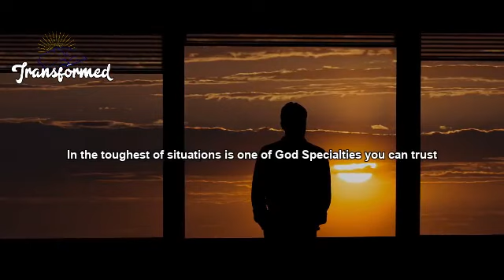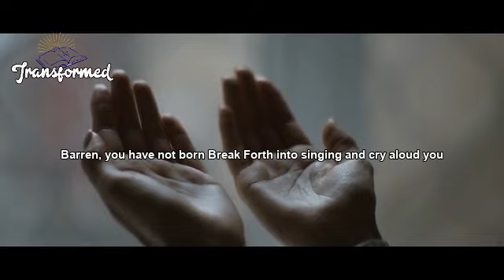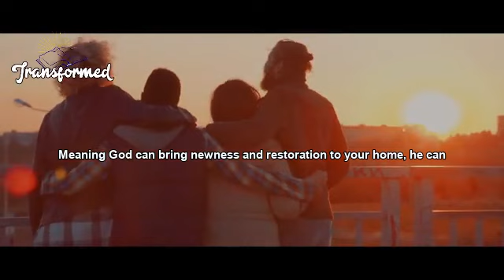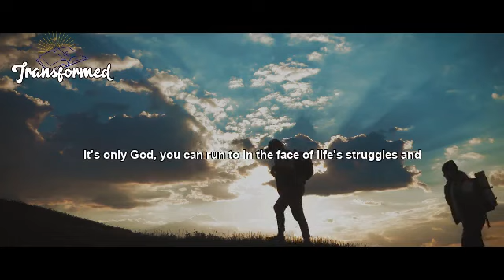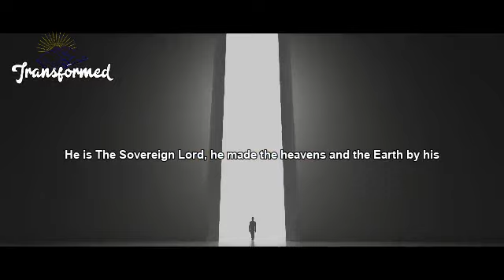God Says IT WILL HAPPEN STOP WORRYING YOU WILL GET IT UNEXPECTEDLY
God can fix whatever is broken in your home or marriage and make it whole again. He can bring a dead marriage back to life. He can restore love to your marriage. He can make peace reign in your home.